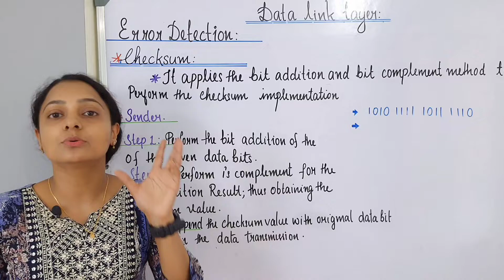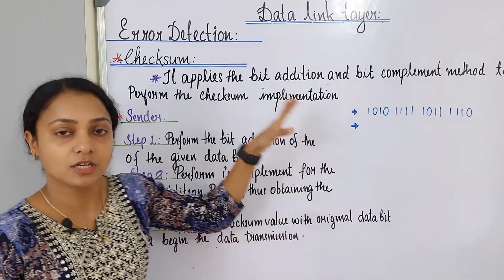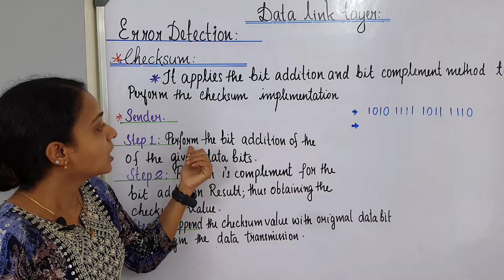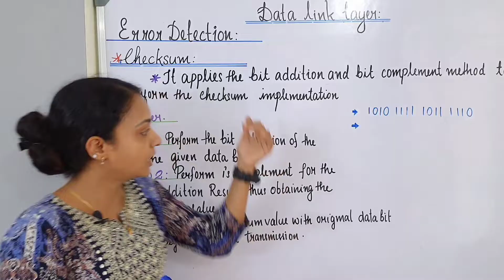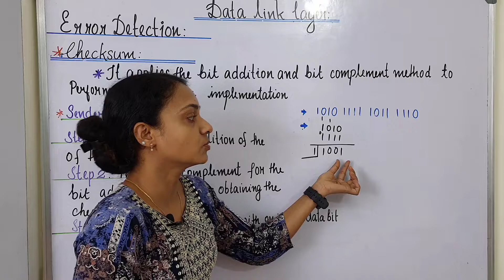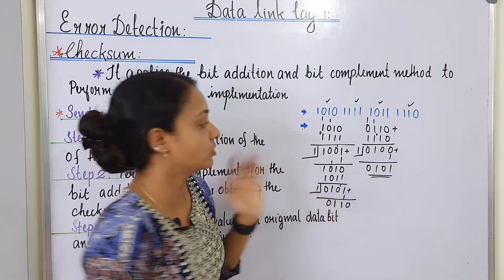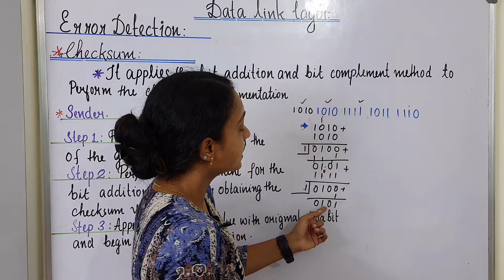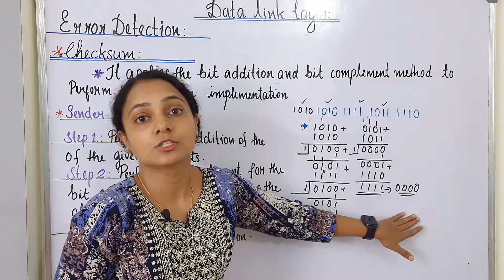checksum error detection in Malayalam (chapters)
error detection using checksum. simple explanation with example and step by step procedure in Malayalam by reshma